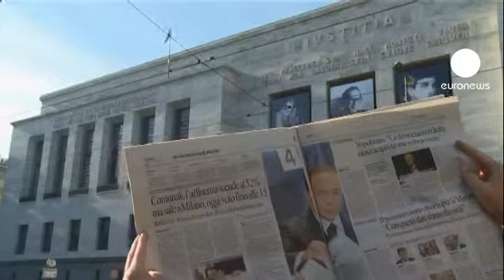İtalya'da Berlusconi'nin kader seçimleri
İtalya'da kısmi genel seçimler yapılıyor. Seçimlerde 9 eyaletin yönetimi belirlenirken, başta Milano, Napoli, Torino ve Bologna olmak üzere toplam 1177 kentte, belediye başkanı ve yönetim kadrosu seçilecek.

Yaklaşık 13 milyonun oy kullanacağı seçim işlemleri bugün Türkiye saatiyle 15.00'e kadar sürecek. Seçimin sonuçlarının ise bu akşam saatlerinde açıklanması bekleniyor.

Başı ''Rubygate'' skandalı ve Mediaset davalarıyla dertte olan başbakan Silvio Berlusconi için de bu seçimler bir test niteliği taşıyor.